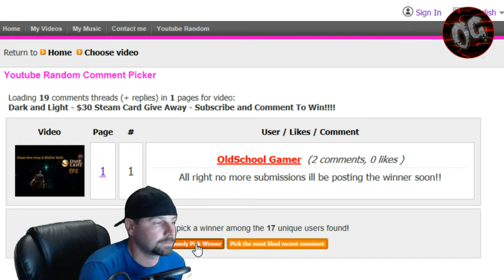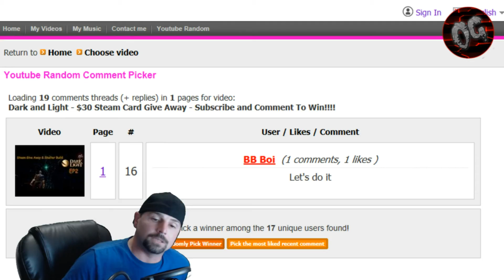Winner Of The $30 Steam Card!!!!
Hey for those of you who did not win keep your eyes peeled ill be doing more GiveAways at least once a month. Just comment when the vids drop. Thank You all for the support means a lot!!